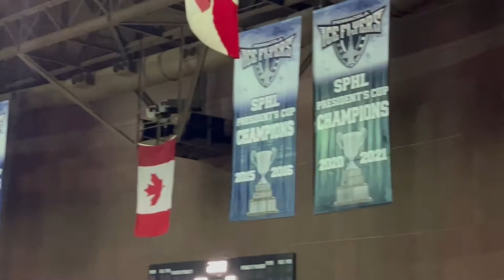Pensacola Ice Flyers vs Huntsville Havoc hockey game vlog at the Pensacola Bay Center in November!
In this video I take you guys with me to a hockey game! Our local team is The Ice Flyers and they always put on a great show and are one of the best teams in the SPHL!!